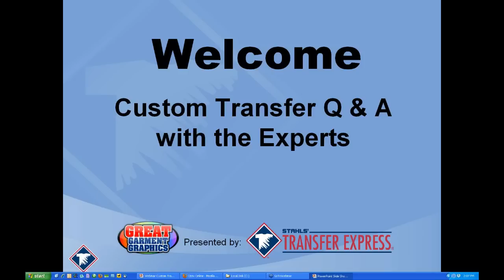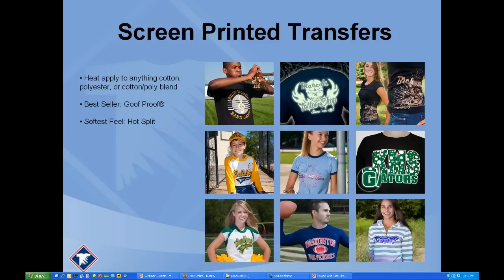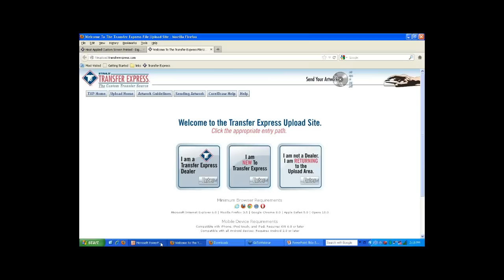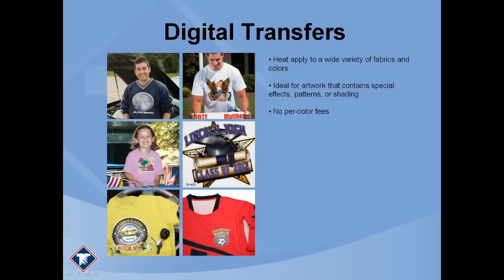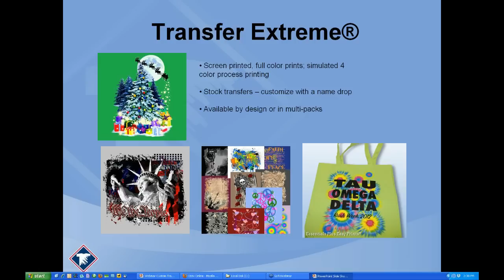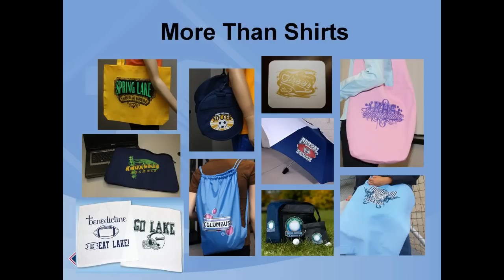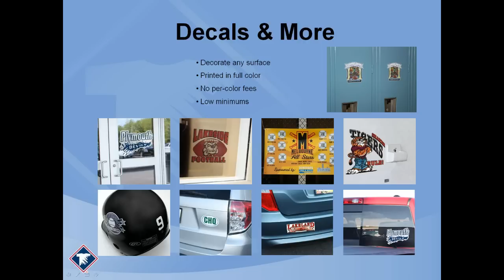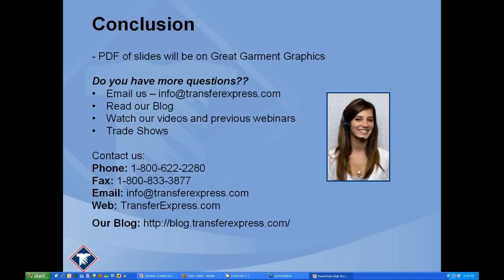Custom Transfer Q& A with the Experts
This interactive webinar consisted of a forum attendee driven questions about custom transfers and their benefits when decorating garments. The panel explains topics like Easy Prints®, t-shirt suppliers, cover sheets, transfer types and timesaving ways to order. to see our upcoming webinars!